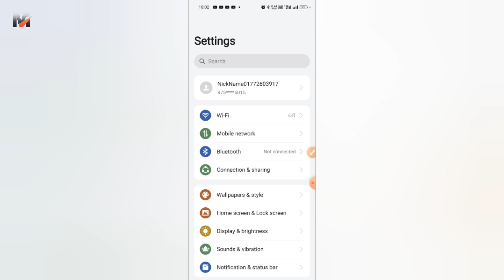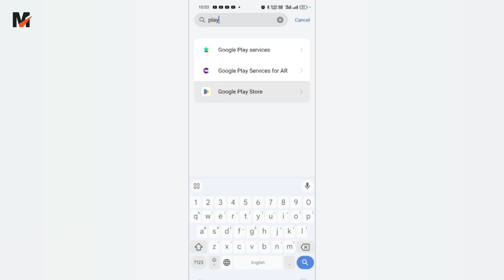Sirf Play Store Ka Internet Kaise Band Kare | Play Store Ka Net Kaise Off Kare